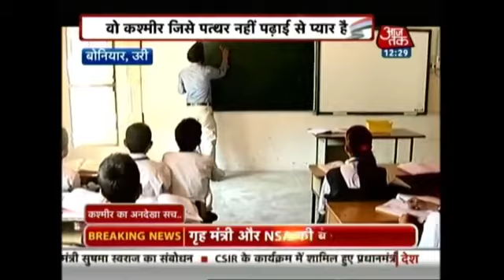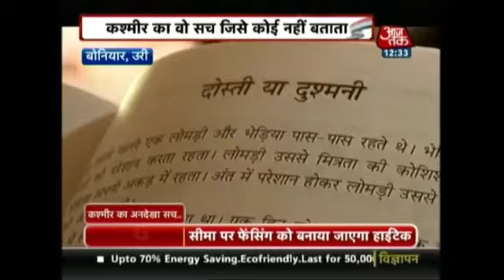The Hidden truth Of Kashmir